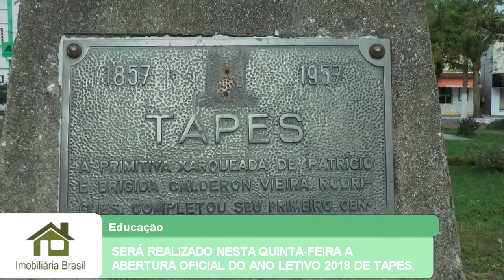SERÁ REALIZADO NESTA QUINTA-FEIRA A ABERTURA OFICIAL DO ANO LETIVO 2018 DE TAPES.